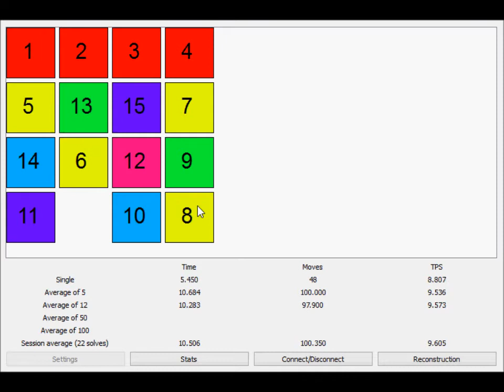15 puzzle 8.866 Ao5 (10.029 Ao12)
okso i got good solves consistantly but missed Ao5 PB by 0.007s